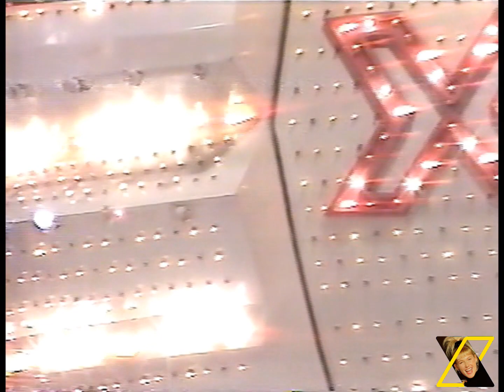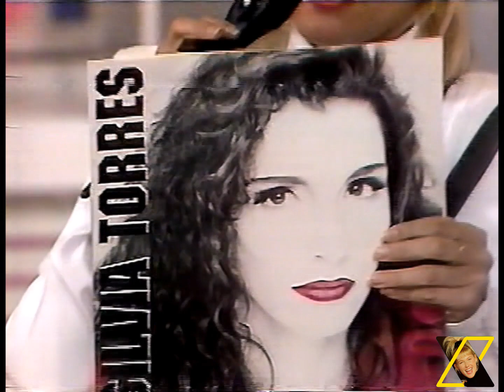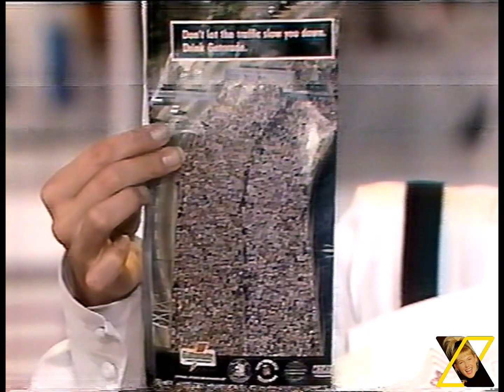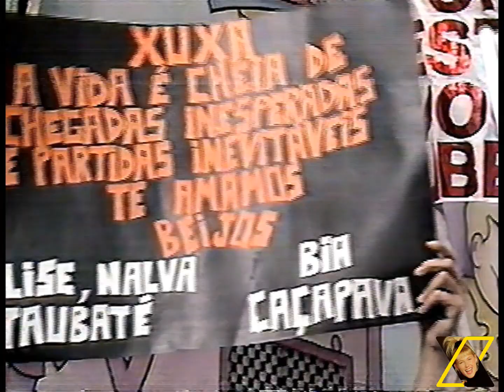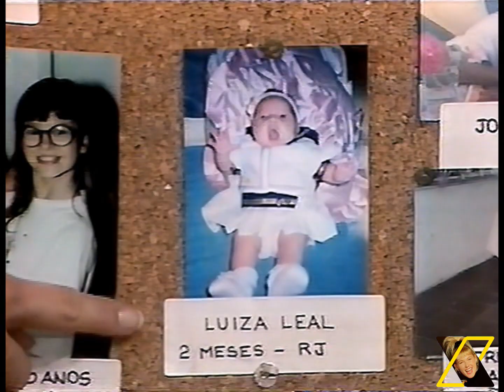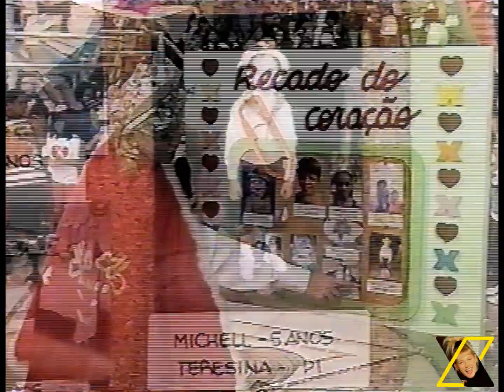XOU DA XUXA - 30/12/1992 - PENÚLTIMO PROGRAMA - PROGRAMA COMPLETO